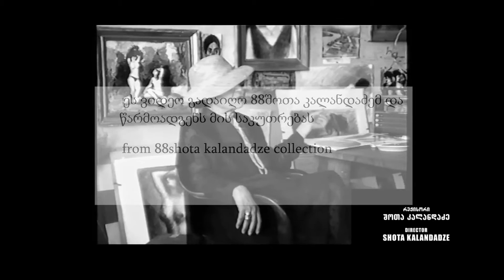დოდო ჭიჭინაძის და ედმონდ კალანდაძის ერთადერთი შეხვედრის ამსახველი უნიკალური ვიდეო 88შოთა კალანდაძის